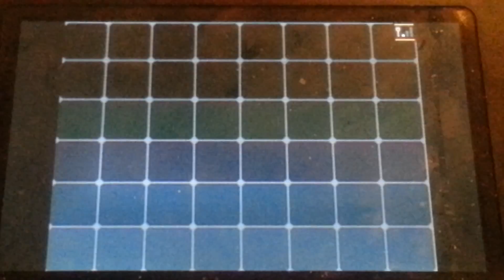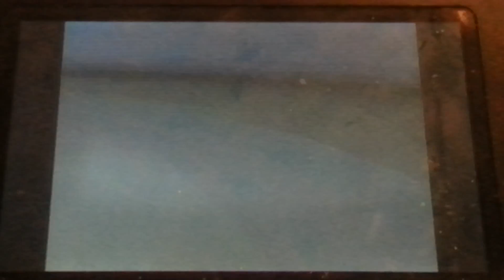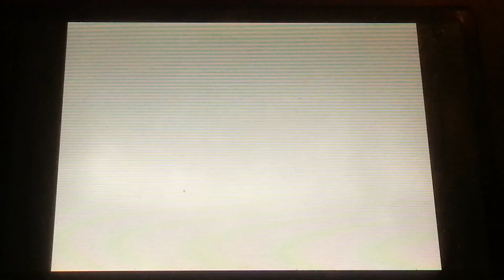Pokemon Black Traded6 prt18: Ice Storage Boredom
Yay!! Isn't Team Plasma the greatest to battle?